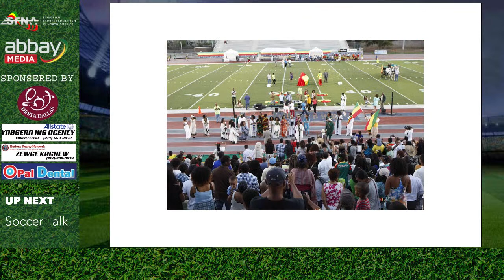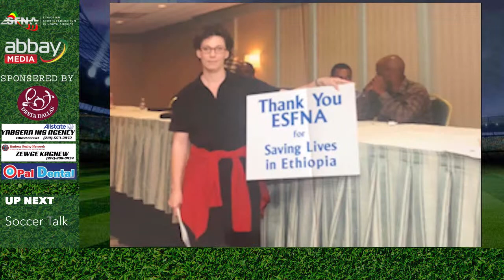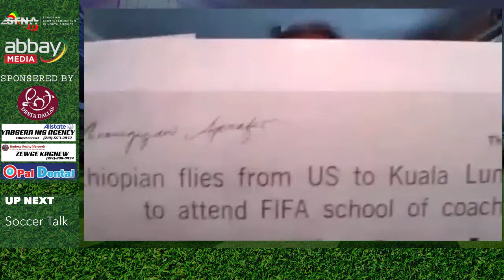Soccer Talk - ESFNA 2020 - DAY 4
Soccer Talk & Interview w/ Youth Coach/Player & National Legend